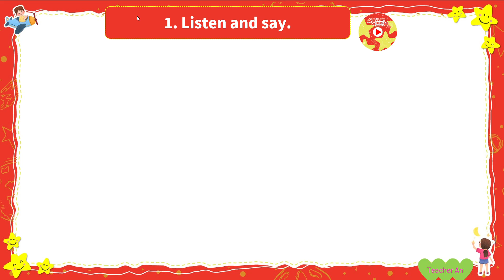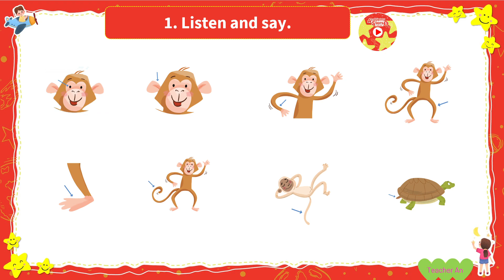1. Listen and say. Vocabulary - Unit 7: Long legs, short legs